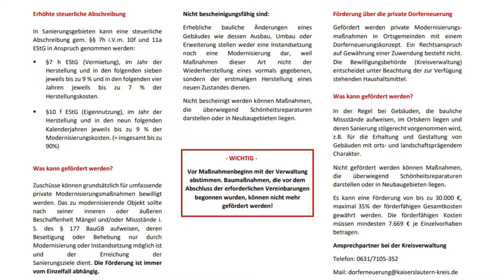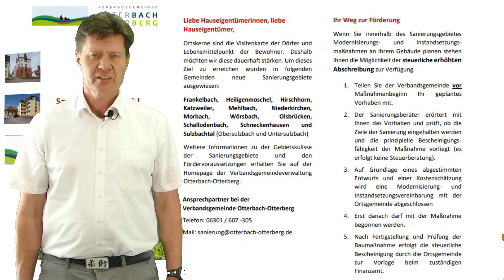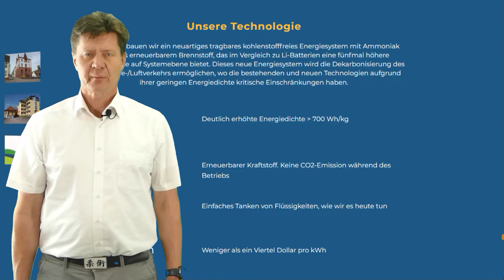VG Nachrichten 2022 KW24+25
Nachrichten aus der Verbandsgemeinde Otterbach Otterberg

Dieses Mal haben wir folgende Themen für Sie:

- Fördermittel für Ortsgemeinden
- Sperrung L382
- Alte Welt Schlemmerwanderung
- Bester Ausbildungsbetrieb
- Ausweisung von Sanierungsgebieten
- Wissenschaftsrubrik: Dekarbonisierung des Schwerlasttransports bzw. der Agrarfahrzeuge